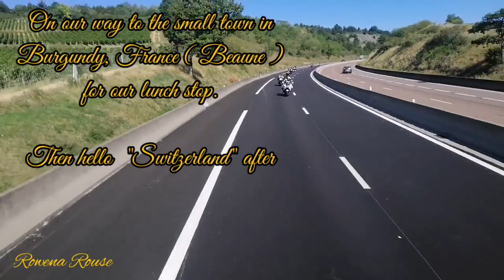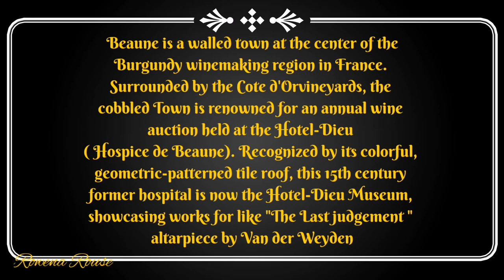Beaune, France 🇫🇷 wine capital of Burgundy | From Paris - Beaune - Switzerland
Travelling from Paris, France 🇫🇷 to Switzerland 🇨🇭 visiting a beautiful small town in Burgundy (Beaune) on the way .
Beaune ( French pronunciation: [bon]) is the wine capital of Burgundy in the Cote d'Or department in Eastern France. Located between Lyon and Dijon.
Beaune is a walled city, with about half of the battlements, ramparts, and the moat, having survived in good condition.
The most visited Landmarks in Beaune is the 15th century Hospices de Beaune, in the town center, is one of the best preserved renaissance buildings in Europe. Other Landmarks in Beaune include the old market ( les Halles), the Beffroi ( clock tower), and the collegiate Church of Notre-Dame. Beaune is the main center for the "Burgundian tile" polychrome renaissance roofing style of the region.

God bless ❤️